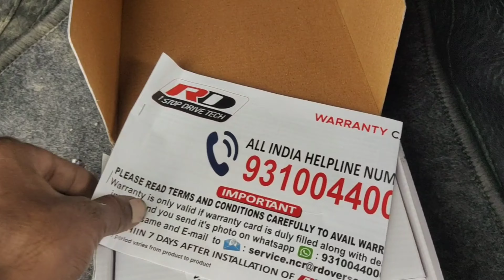2023 New ALTO K10# Cantral Locking RD Negetive in install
2023 new Cantral Locking RD in install like karo follow karo